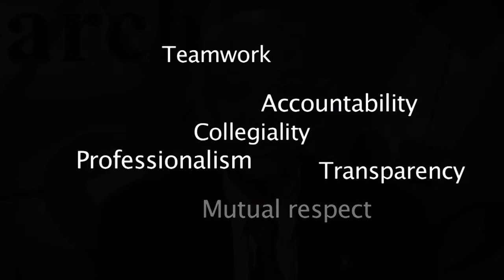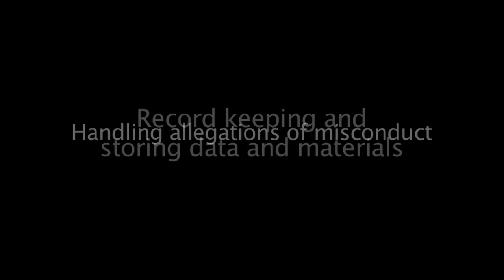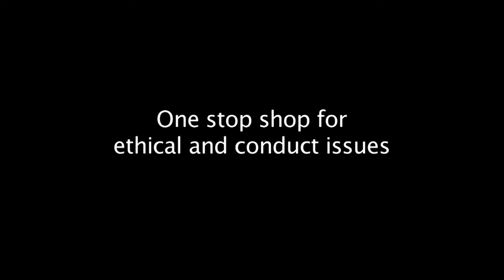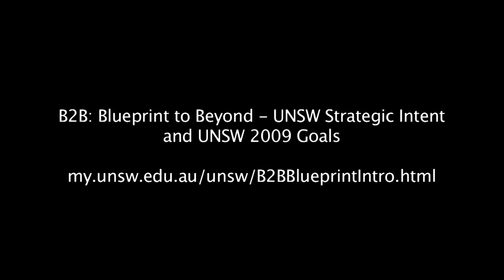VC's video message 13/5/09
The Vice-Chancellor discusses the new Research Code of Conduct and the revised Staff Code of Conduct.